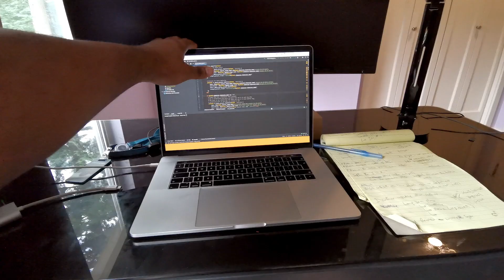Odianosen Enaholo’s Today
Meet Odianosen Enaholo. As a Senior Software Development Engineer at AWS, Odi works with his team of engineers at the bleeding-edge of technology to build solutions that transform industries. Come build your best tomorrow with us at AWS.